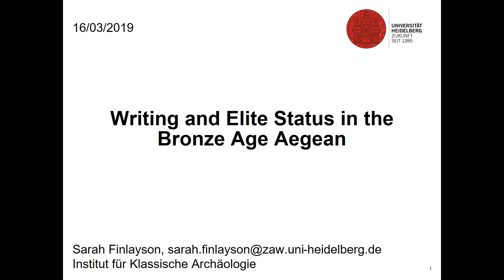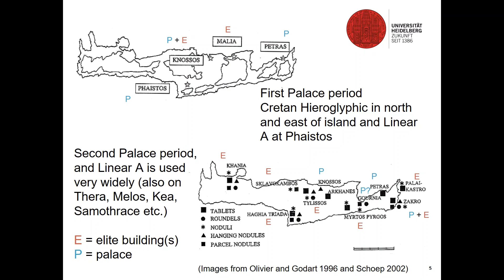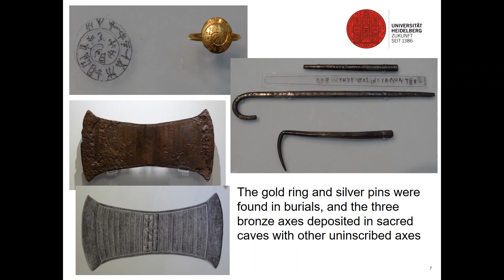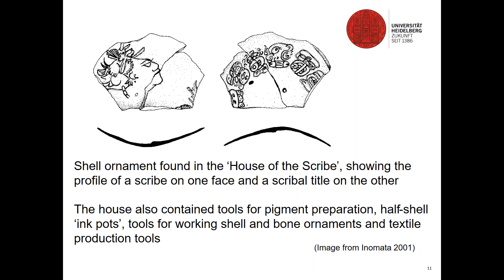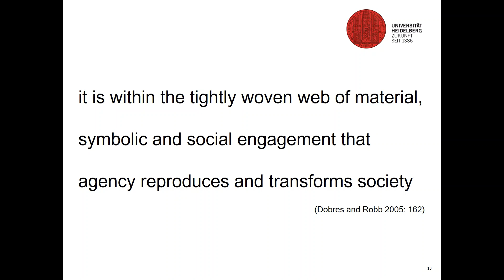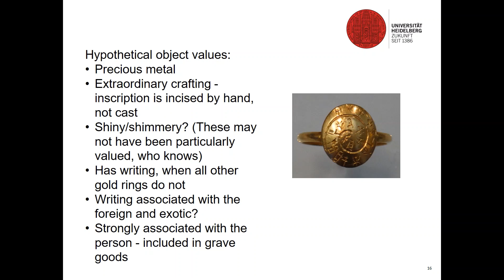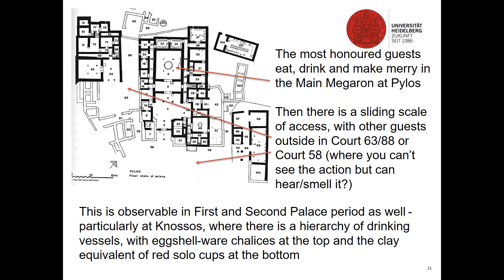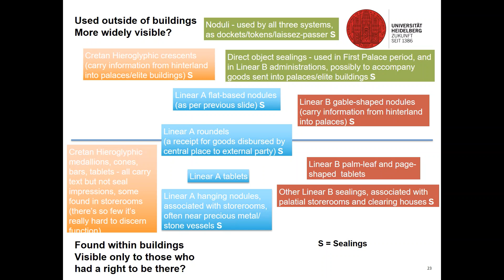Dr Sarah Finlayson - Writing and Elite Status in the Bronze Age Aegean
The idea that the practice of writing could be used as one component in the construction of elite identities has become well-established in the scholarly literature of the Bronze Age Aegean; it features, for example, in discussions of the significance of the geographical distribution of the Cretan Hieroglyphic and Linear A scripts in the First Palace Period on Crete (Schoep 2006), and in analyses of the possible motivations for the development of Linear B and how this might have played a part in the reshaping of a palatial elite identity (Bennet 2008).

In this paper, I unpick how this could work in practice; I examine, firstly, what evidence there is for who was making and consuming writing during this period and how they might have conceptualised what they were doing: secondly, how this might differ from the use of other contemporary forms of material culture or practice: and thirdly, the ways in which we have made use of these data in discussions of sociopolitical change. Comparative evidence, for example the use of literate slaves in Imperial Rome, or prestigious language forms in the Classic Maya courts, provides valuable reference points, particularly for considering how writing might potentially be used in different ways to other forms of elite self-expression or definition. Bringing these threads together, I discuss whether it is possible to construct a methodology for understanding how the use of writing might have been framed such that it could be regarded as a source of power or status, and the value of literacies and ‘official’ recording or memory-making.

This talk was part of the CREWS Project conference 'Exploring the Social and Cultural Contexts of Historic Writing Systems', held in Cambridge in March 2019.

The CREWS Project has received funding from the European Research Council (ERC) under the European Union’s Horizon 2020 research and innovation programme (grant agreement No 677758).